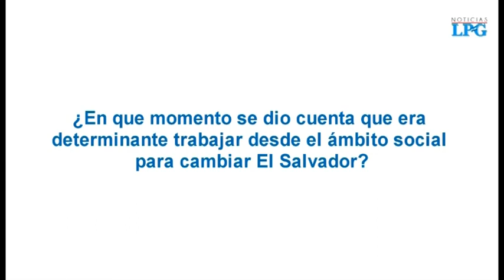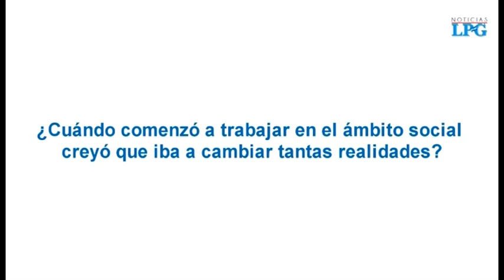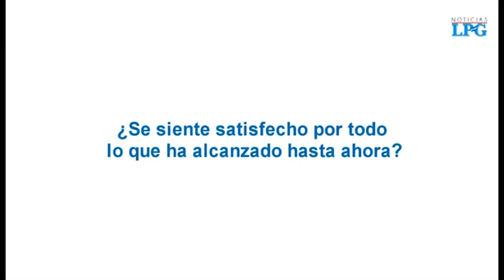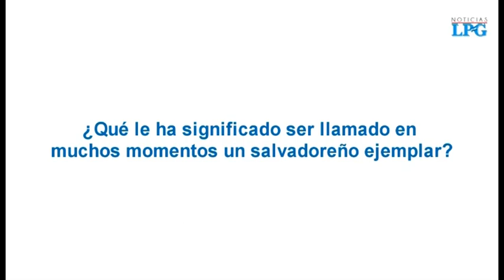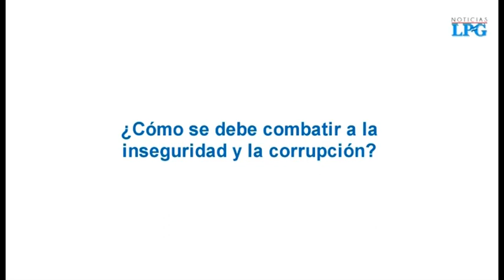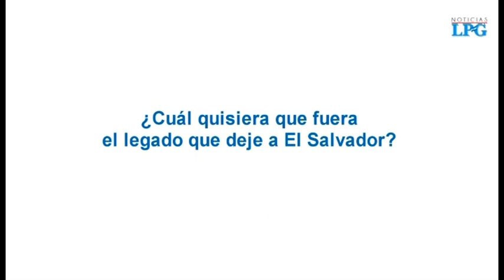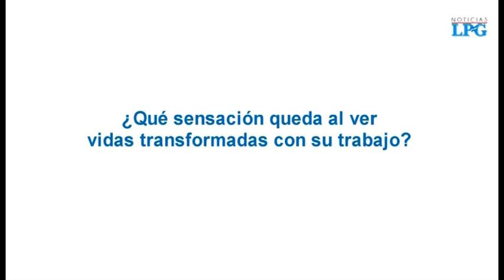[ENTREVISTA] De cerca con Ricardo Poma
El empresario Ricardo Poma recibió la Orden al Mérito 5 de Noviembre 1811, Próceres de la Independencia Patria, la máxima distinción que entrega la Asamblea Legislativa de El Salvador.